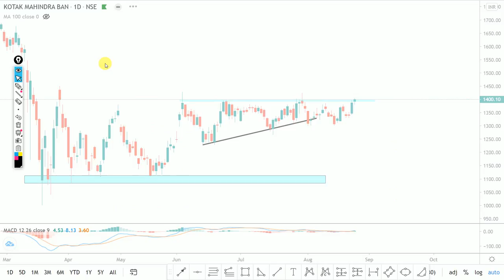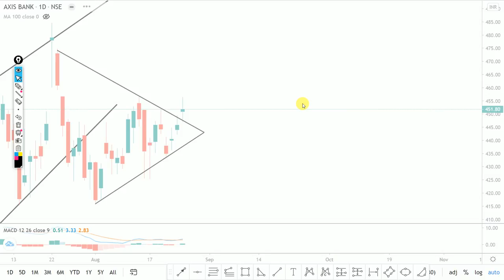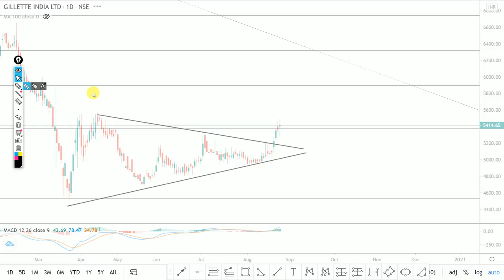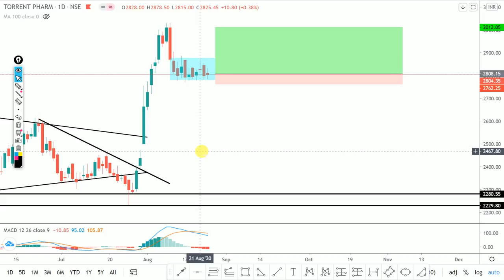Daily Intraday Calls For Tomorrow | 5 Jackpot Intraday Trading Tips | 26 th August 20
2 SWING TRADES VIDEOS

Other Information !!

Live Nifty/ Bank Nifty Levels and Target and Technical Analysis for 26 August. 2020. also options strategy for "NIFTY/BANK NIFTY ".and STOCKS.

1. LICHSGFIN

2. KOTAKBANK

3.  AXIS BANK

4. GILLETTE

5. TORRENT PHARMA

Other Information !!